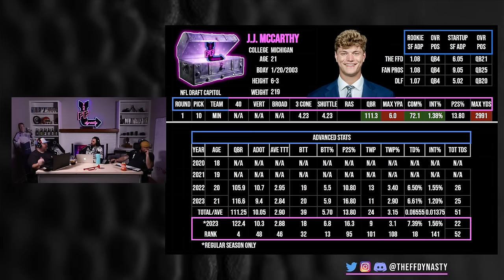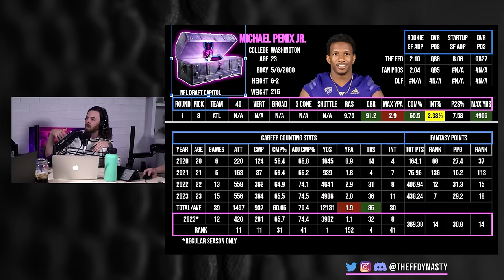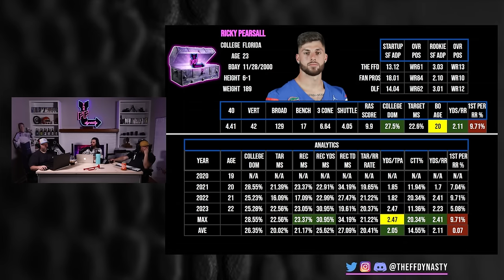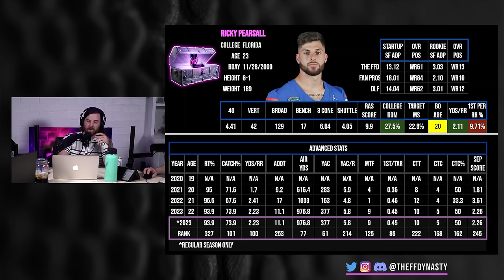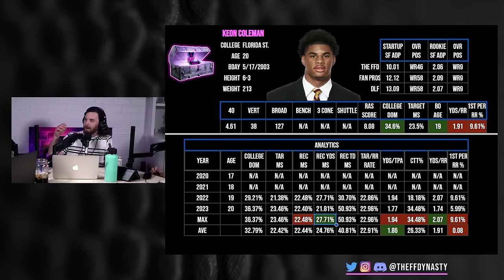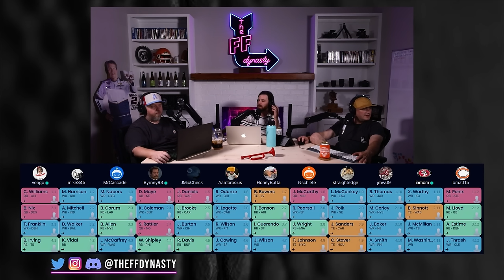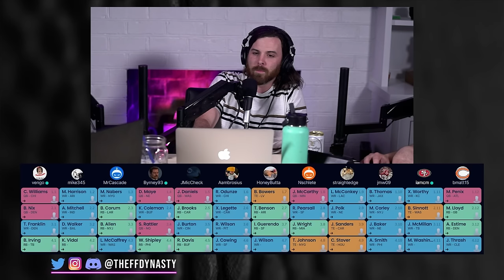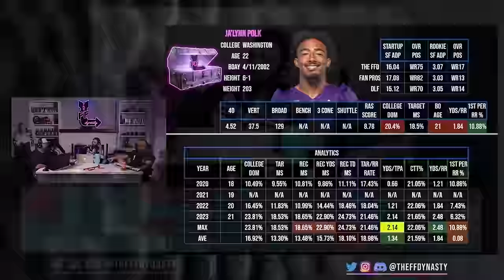7 MUST DRAFT Rookies from the 2024 NFL Draft Class -Dynasty Fantasy Football -Michael Penix/Pearsall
We’re back again for your Dynasty Fantasy Football pleasurrrre, this time with some SKYROCKETING ROOKIES YOU MUST DRAFT!

-Extra Shows
-ADP

0:00 - Intro
1:00 - J.J. McCarthy
5:58 - Michael Penix Jr.
9:45 - Ricky Pearsall
14:36 - Keon Coleman
17:58 - Ben Sinnott
21:25 - Jermaine Burton
25:24 - Ja’lynn Polk